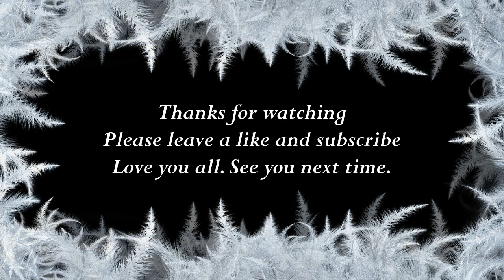How to say Lillie in Filipino